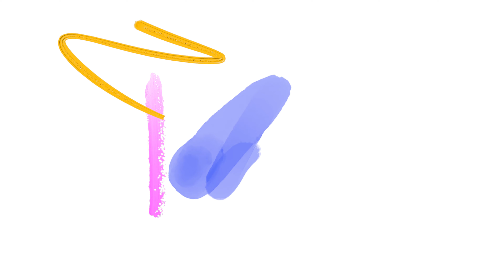HOW TO SAVE MONEY AS A BUSINESS OWNER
Welcome back to the Dirty Painters Podcast with your hosts, Redion & Karmelo! In this episode, they will be giving you the secrets to how they help trade business owners make MORE money through their own bookkeeping software that they created, called Kloudbooks.

Listen in to learn how knowing your numbers and getting help from a professional CPA and business coach can help you not only save money, but make MORE money in the long run!

To stay updated with the Dirty Painters, follow ⁠ Redion ⁠ and Karmelo ⁠ on Instagram.